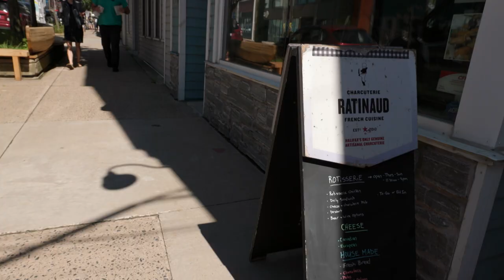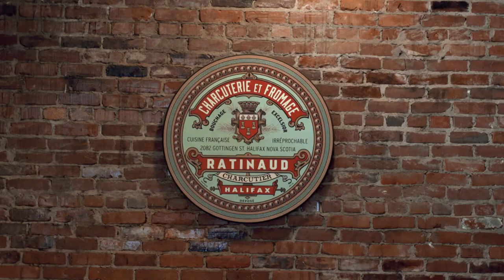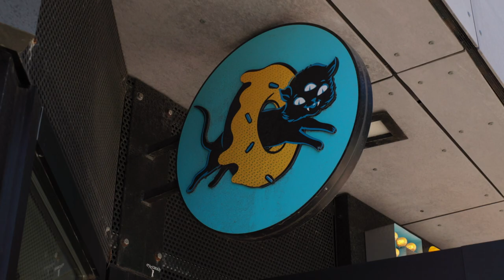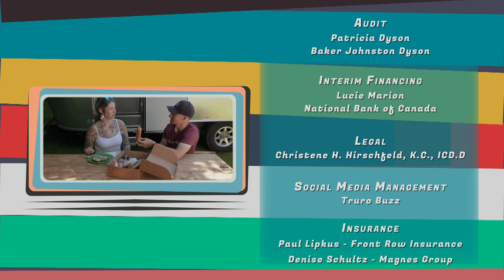Trailer Travels - Season 1, Episode 4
S1E4: Halifax is more than towering skyscrapers. There are the people who have come to the city from other countries and started businesses, bringing their own love of food with them. We also visit the Shubenacadie Canal.

Produced by Whalesong Group